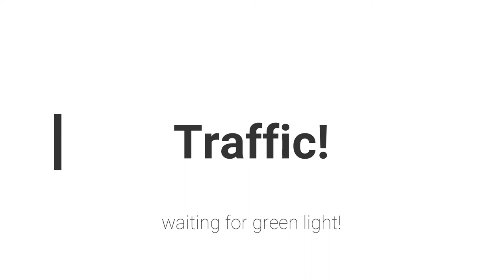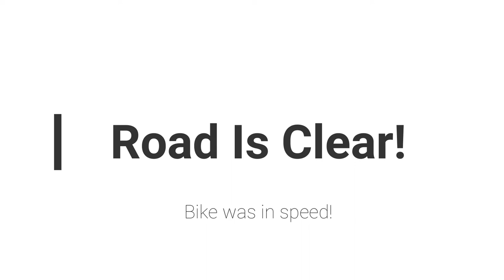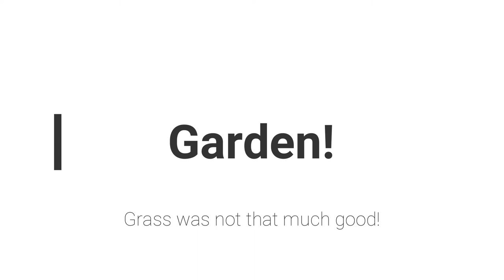Benazir Bhutto Shaheed Park - Vlog 4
Hey Guys! Welcome back to another vlog and in this vlog me and my friends are going to Benazir Bhutto Shaheed Park and just shooting.